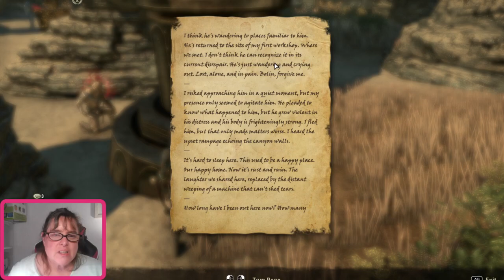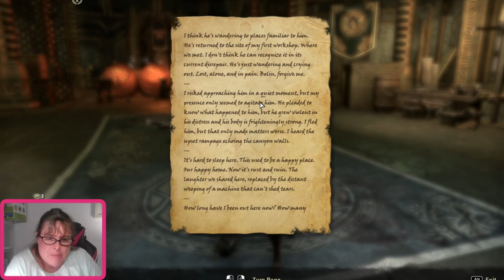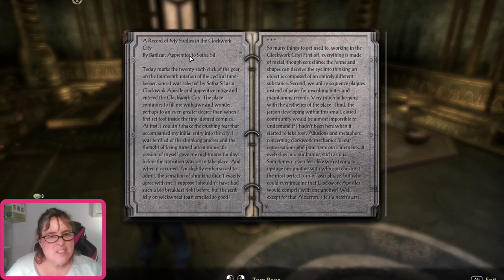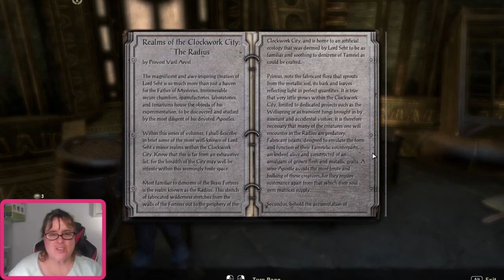Completion of Clockwork City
After several days we have finally completed Clockwork City's quests.  Oops!  Except the final lorebook we are missing and the pieces of the factotum.  But we will get those -- Watch live